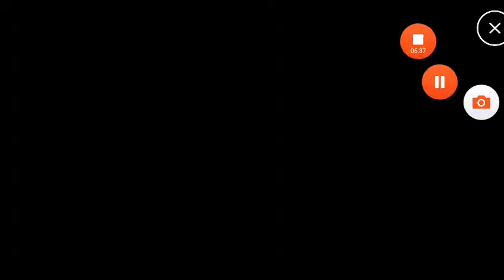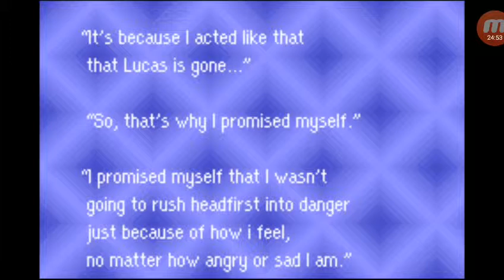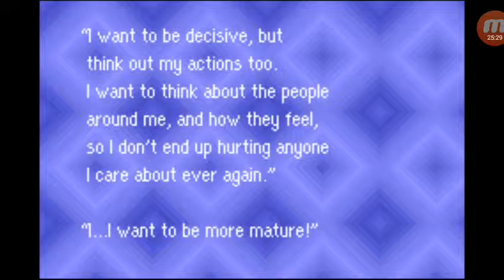Mother3 Claus's Adventure part 12: Club Titiboo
Today we get ourselves a ticket inside Club titiboo and learn that Kumatora and Dusters new DCMC aliases are different